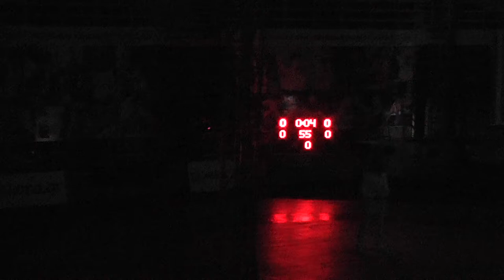Τελετή Έναρξης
Τελετή Έναρξης - Πανελλήνιο πρωτάθλημα Ελληνορωμαϊκής, Ελευθέρας και Πάλης Γυναικών, 2011